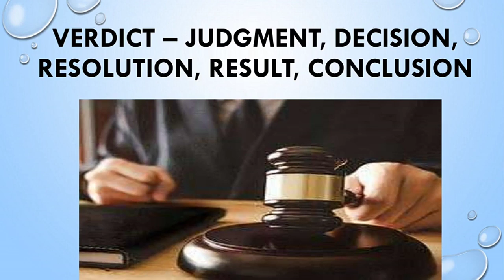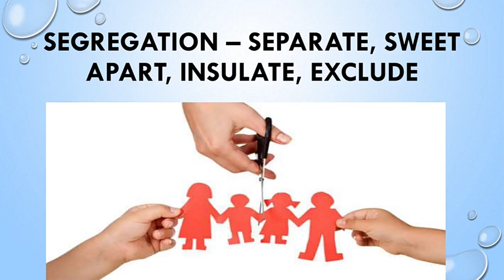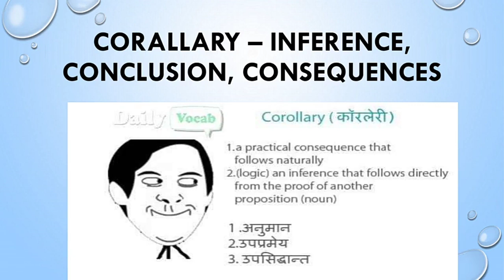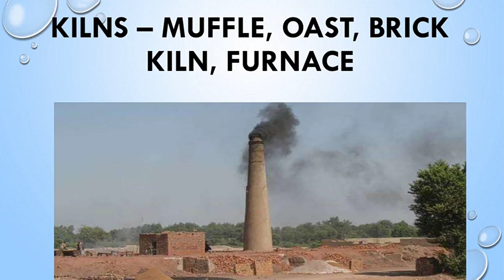The Hindu vocabulary with pictures 22 July 2020 Wednesday